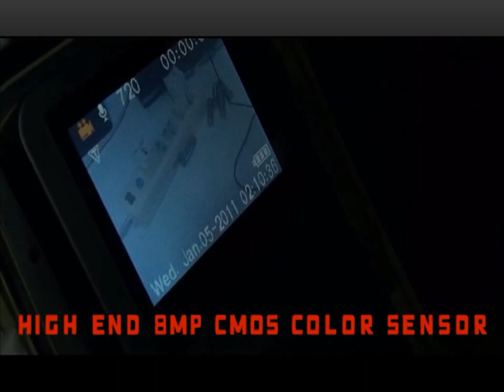กล้องดักถ่ายภาพแกะรอยสัตว์ป่าHunting Camera รุ่น wild Watch 8MP color CMOS Sensor1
8MP Color CMOS Wildlife Hunting Camera - Trail Video Camera With 8MP Color CMOS Sensor